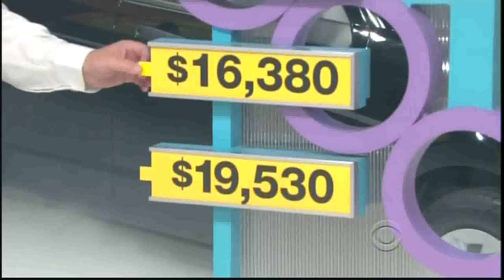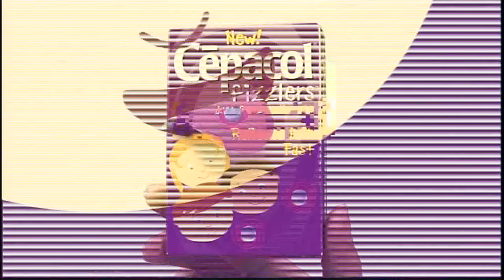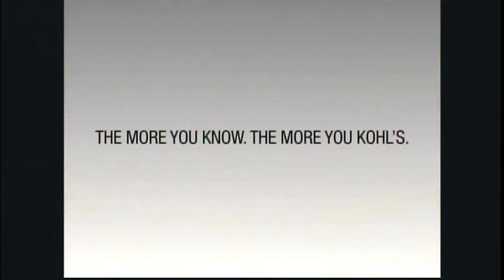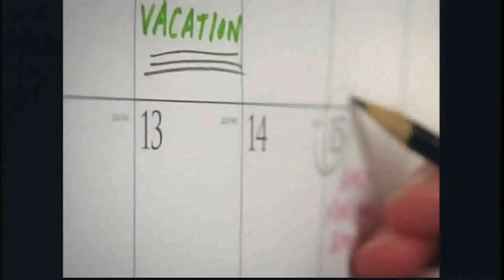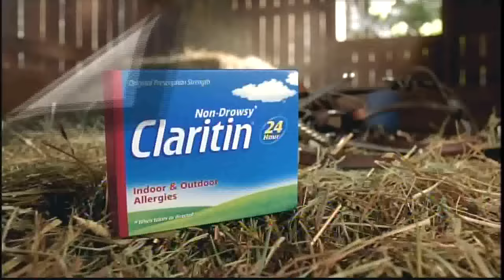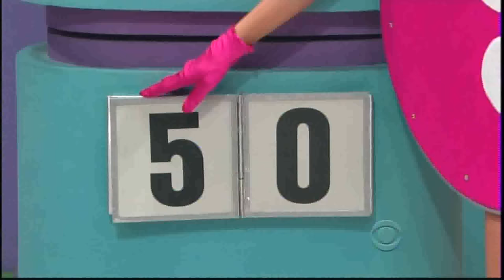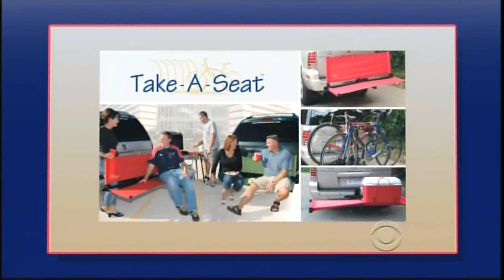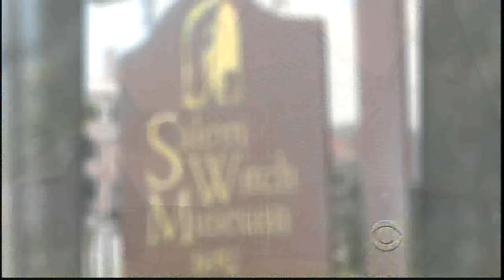The Price is Right: October 30, 2009 (HALLOWEEN SPECIAL!!)